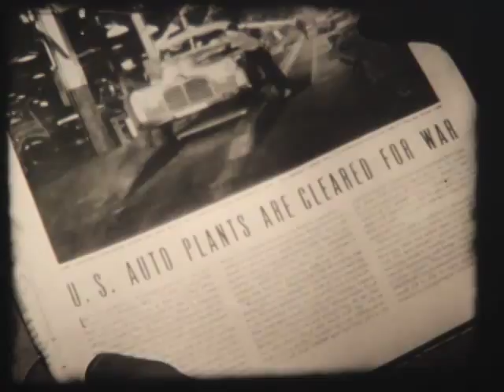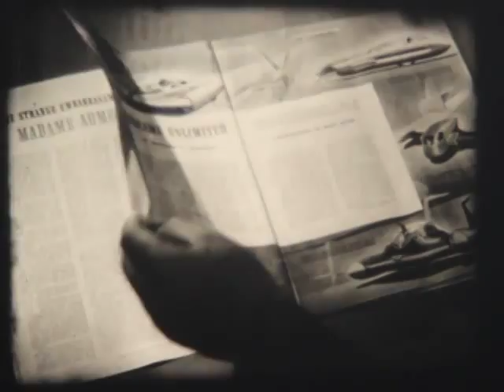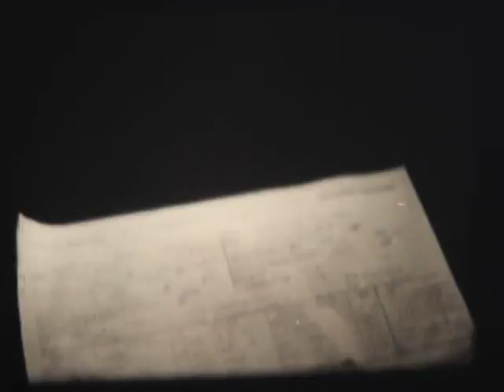It Could Be You - Jam Handy - ca 1949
A film by Jam Handy describing the new Chevrolet models following the WWII. Original film is housed at the AACA Library & Research Center in Hershey, PA.